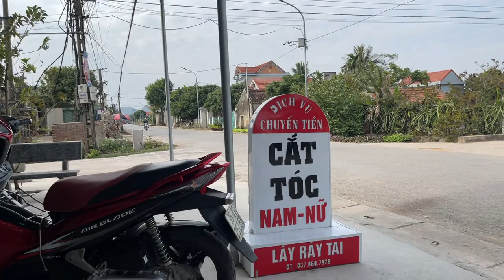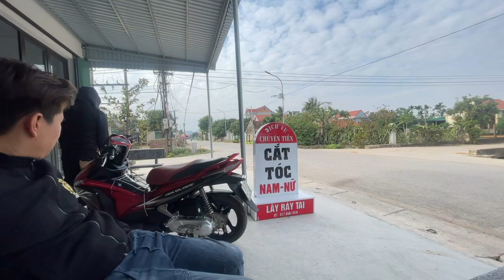Woodland Whispers: Secrets of the Countryside